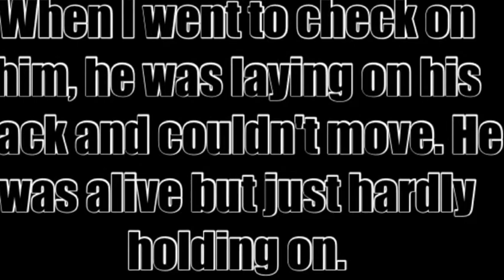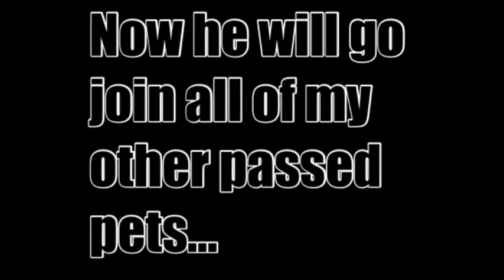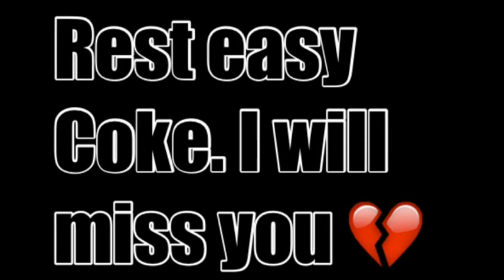Goodbye Coke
Coke passed away on Monday. I don't know the cause, but I think it could have been genetics. Pepsi is still alive and well, and I will keep an eye on him too. Coke was perfectly fine the day before he passed, and ran around on his wheel for hours. It sucks that he had to go so young. I might not make videos for awhile, and I'm sorry in advance. Love you all ❤️